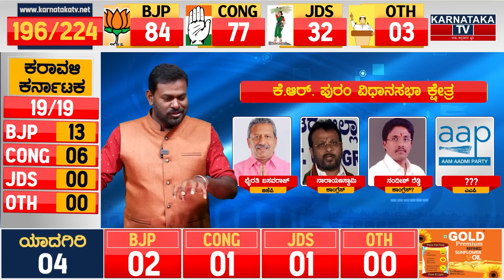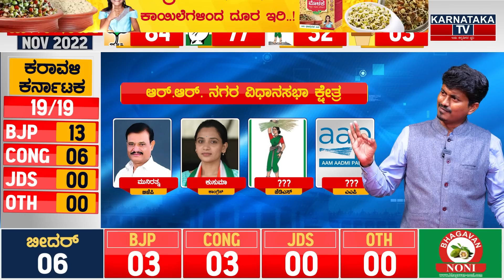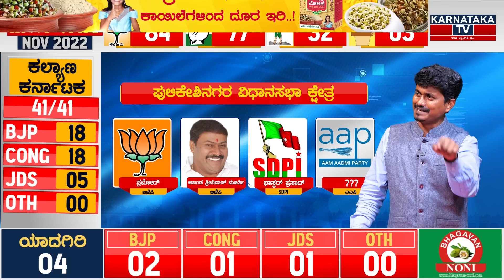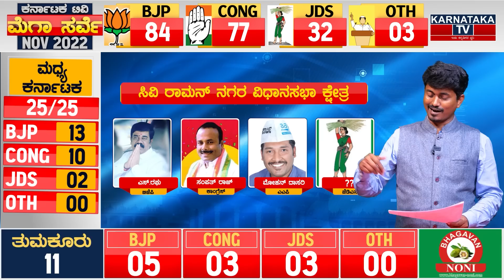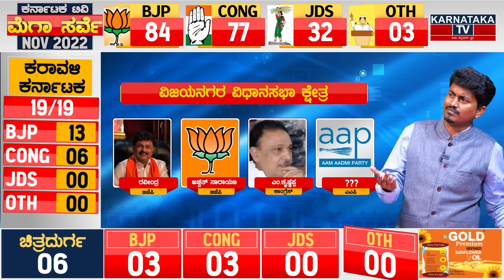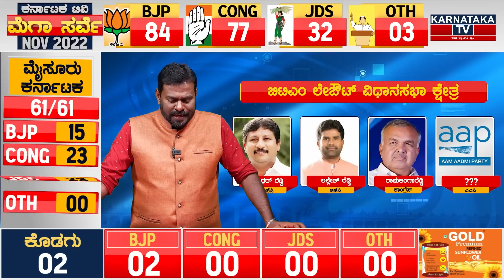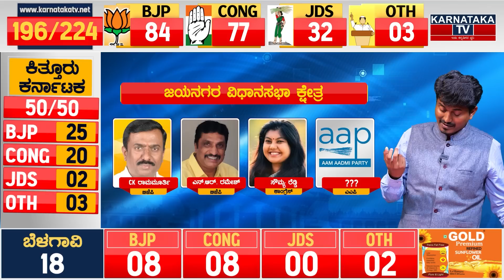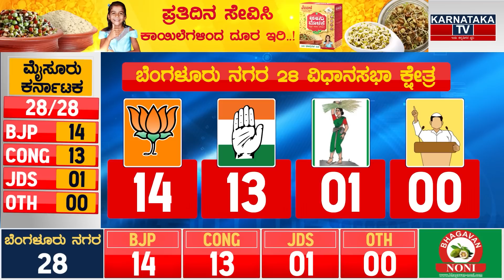ಬೆಂಗಳೂರು ನಗರ 28 ಕ್ಷೇತ್ರ ಕೆಂಪೇಗೌಡರ ಕೋಟೆ ಯಾರ ಪಾಲು? | Karnataka Election Survey | Karnataka TV